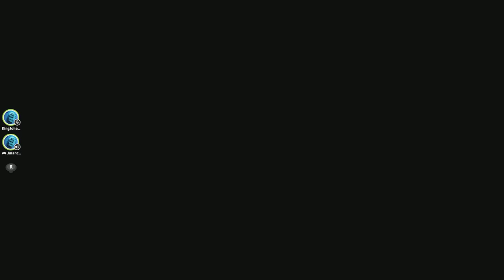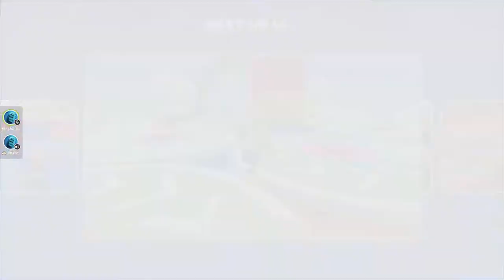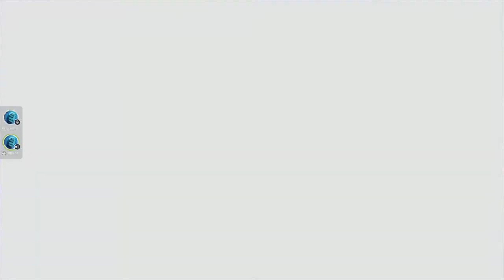Playing Fall Guys with Sebastian